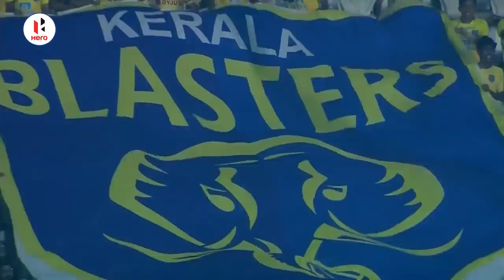Kerala Blasters FC: Presentation Ceremony | Hero ISL 2021-22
Kudos to Kerala Blasters FC for giving it their all and fighting to the very end 👏💪

Congratulations on a great campaign 💥